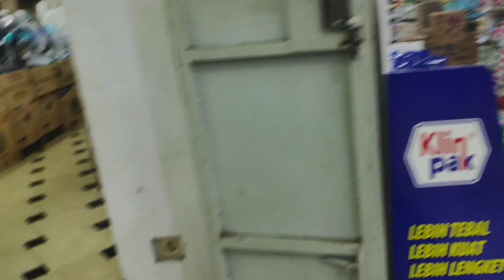GEREBEKKK Kipas Angin ke Depo Pelita